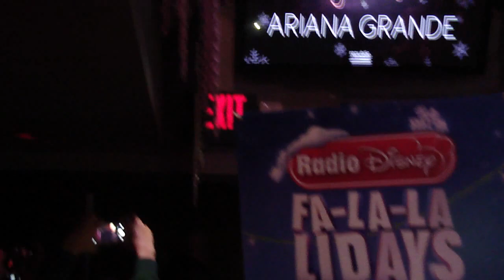Ariana Grande San Jose Holiday Party 12/15/13